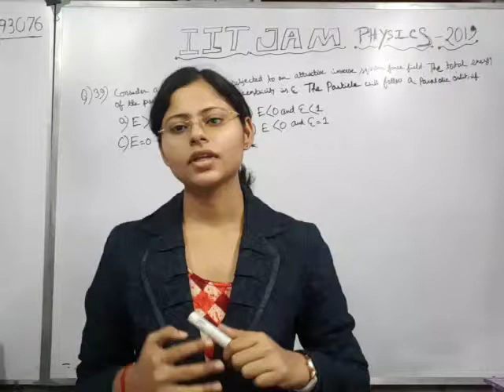IIT JAM Physics 2019 answers. Past year questions solved with proper explanation.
STUDY AT IIT WITH MSc PHYSICS BY COMPLETING AND PRACTICING FROM PAST QUESTION PAPERS.
Syllabus for Physics
As per the definition, Physics is the natural science that studies the matter and its motion and behaviour through space and time and that studies the related entities of energy and force. The important topics are as follows:

Elementary Statics and Dynamics
Kinematics
Laws of Motion
Work
Energy and Power
Electrostatics
Current electricity
Magnetic Effects of Current and Magnetism
Electromagnetic Induction and Alternating Current
Electromagnetic waves
Optics
Dual Nature of Matter and Radiations
Atomic Nucleus
Solids and Semiconductor Devices
Principles of Communication
The motion of System of Particles and Rigid Body
Gravitation
Mechanics of Solids and Fluids
Heat and Thermodynamics
Oscillations, Waves

FOR COMPLETE LECTURES / STUDY MATERIALS /NOTES
/GUIDENCE / PAST YEAR SOLVED +SAMPLE PAPAERS /TRICKS /MCQ /
SHORT CUT/ VIDEO LECTURES /LIVE + ONLINE CLASSES